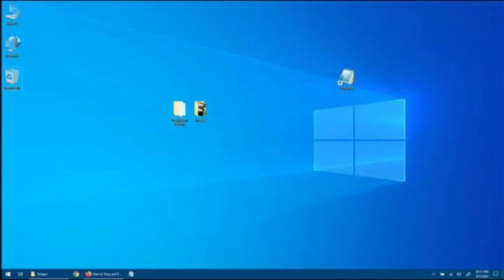ssb2_middle_ages Crash(MEME)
PC SPECS(MEME)
INTEL CELERON 1007U 1.5GHZ
2GB RAM DDR2
320GB HDD